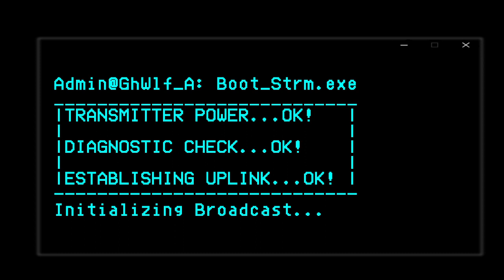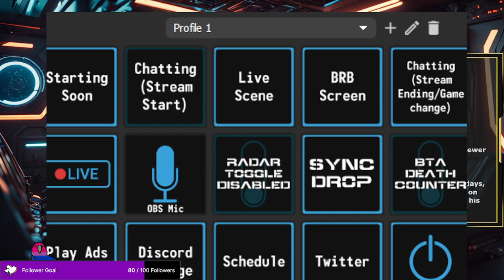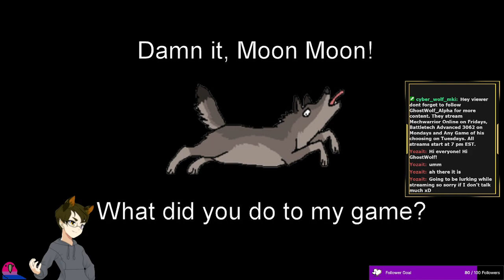[MWO VOD] Stompy Mechs and a Floofy Wolf piloting them... Aired 6-21-2024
Stream Name: Stompy Mechs and a Floofy Wolf piloting them...this isn't going to end well... - Friday Night Metal Mech Madness.
Game: Mechwarrrior Online (MWO)